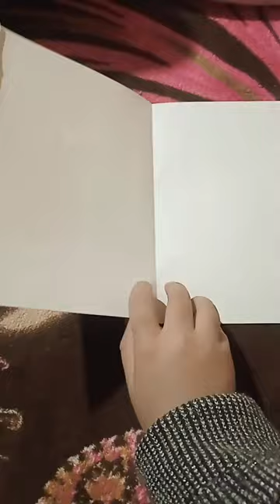how to make squishy without tape